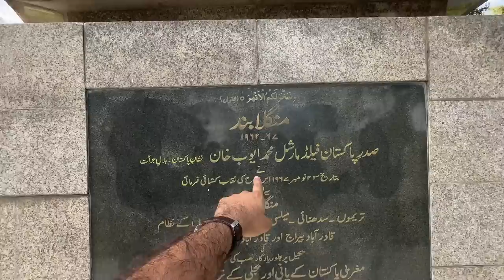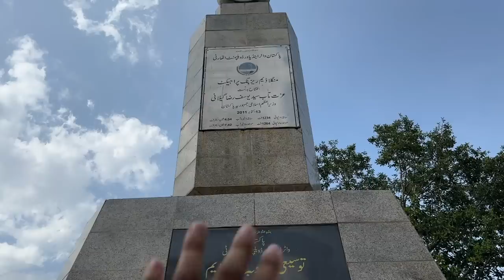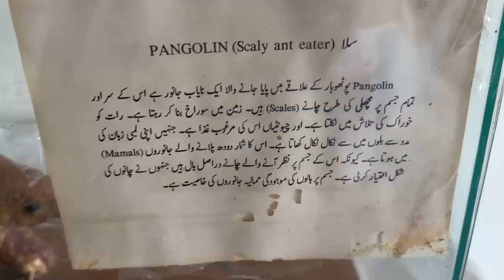Finally Kashmir 🥰 Boating at Magla Dam, Mangla Fort - Mangla Power Project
Boating at Magla Dam, Mangla Fort Azad Kashmir - Mangla Power Project